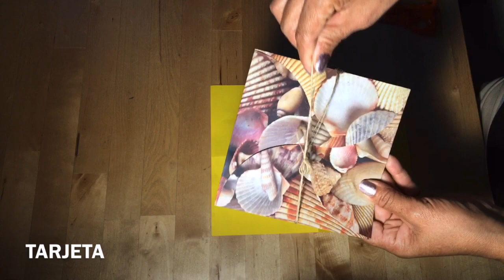CÓMO HACER UNA TARJETA REGALO / INVITACION REGALO RECUERDO /DIY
Si quieres regalar algo hecho con tus propias manos esta es la tarjeta perfecta para demostrar ese cariño amor admiración interés por esa persona amada